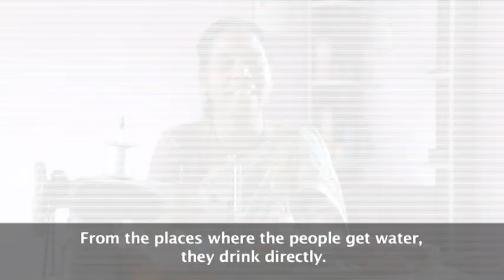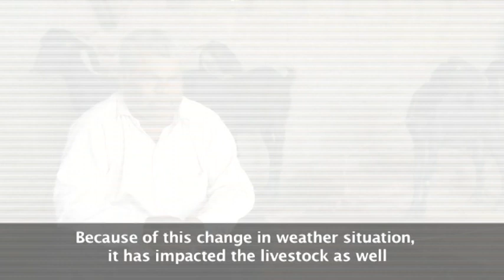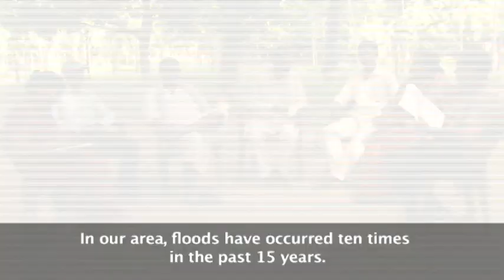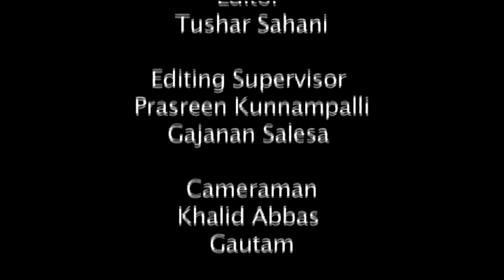Reflections of Baseline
This video captures glimpses of the baseline study conducted by the Micro Insurance Academy (MIA). In August 2012, MIA carried out a an extensive baseline survey covering villages in two regions of India, namely Ahmednagar district in Maharashtra and the district of Vaishali in Bihar to understand the needs and demands of the rural communities